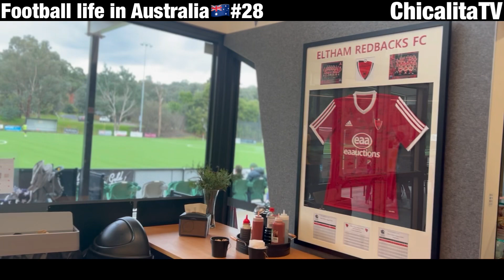【VLOG】再びメンバー外。チームはセルヒオのゴールで今季2勝目！【Football life in Australia🇦🇺#28】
【5種目】サッカー選手の下半身トレーニング！

【給料公開】ラオスリーグでの契約内容を全てお話しします！【海外サッカー】【アジアサッカー】

UMBRO JAPAN様
・トレーニング用品をサポートして頂いています。

AMBICIÓN様
・Tシャツを提供して頂いています。

【企業パートナー様】

HSJ project様
・日本人選手の海外挑戦をサポートしている会社です。

【メディカルパートナー様】

沼袋ゆうしん整体接骨院
・マッサージをサポートして頂いています。

【⭐︎サプライヤー様、パートナー様募集⭐︎】

サプライヤー様の場合は物品提供をお願いします！
下記のアドレスに提供して頂ける商品などの詳細をご連絡頂ければ幸いです！

企業パートナー様の場合はひと口10万円から、個人パートナー様の場合はひと口1万円からのスポンサードをお願いします！

リターンに関しては、
・ユニフォーム
・動画内でのロゴ、お名前の掲載
・スポンサー様限定オンラインサロンへの招待
・月1回のZoomミーティングへの参加権

1987年11月26日生まれ。
ラトビア、タイ、モンゴル、ラオス、タイ、スリランカ、2023年はオーストラリアのBanyule City SC🇦🇺と契約。